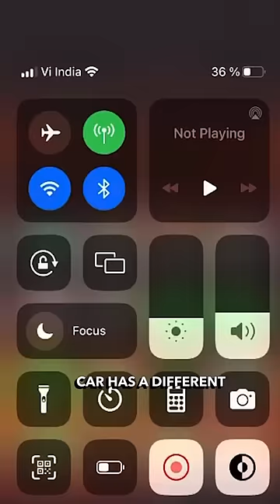World’s 1st Flying car is Cheaper than you think !